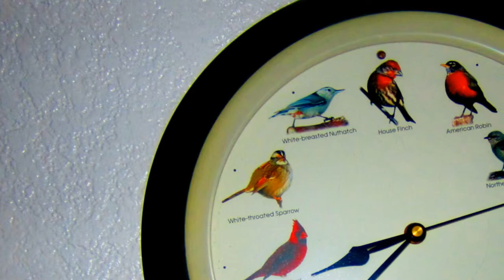"That's A Take" by Ron Talley (with some of my own photos)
Guitar piece of my own composition.   :-)

Ron